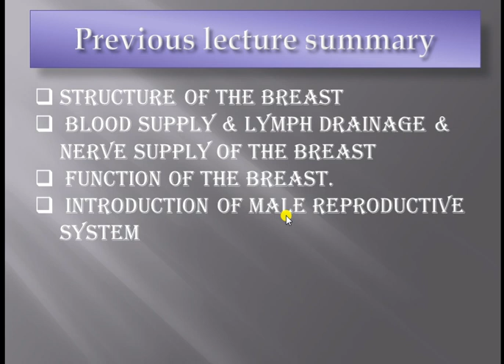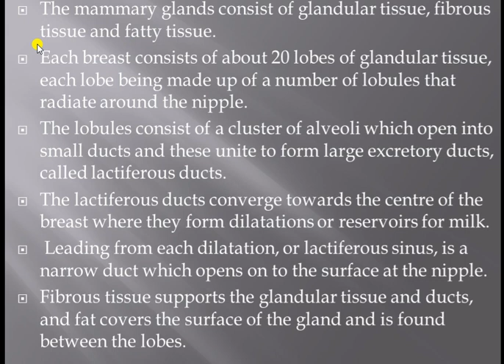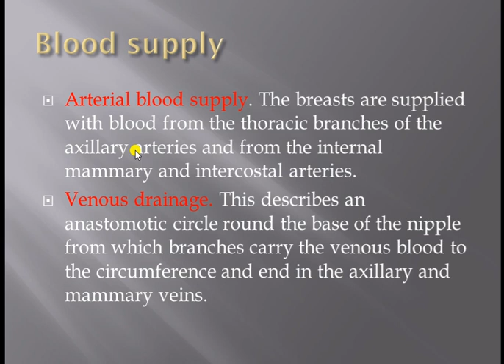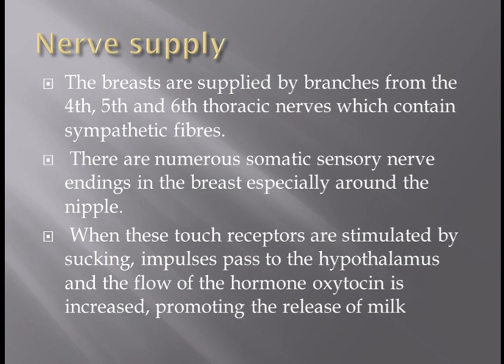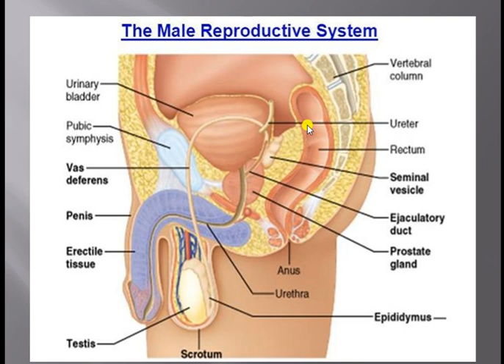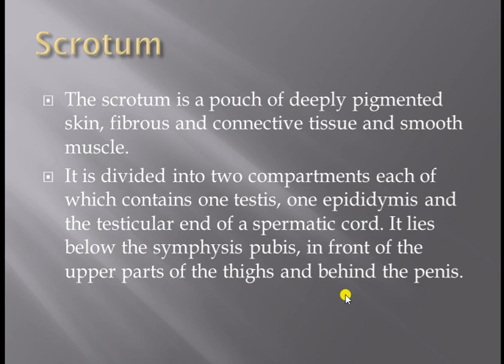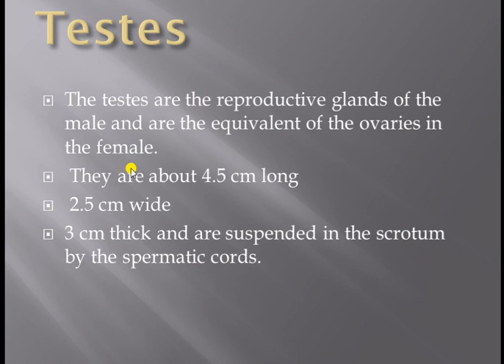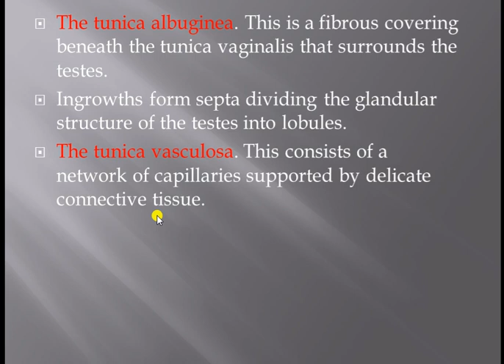The reproductive system 12th lecture